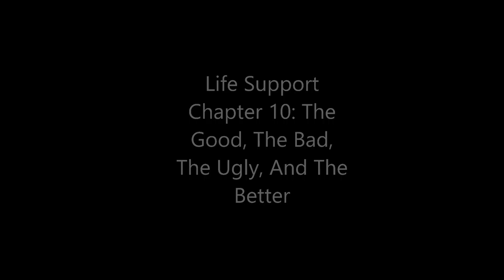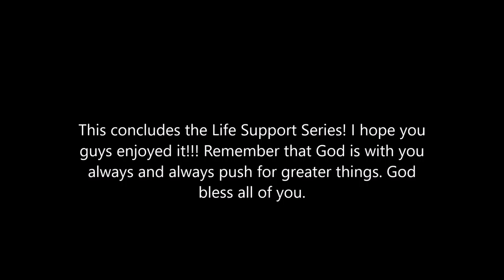Life Support Chapter 10: The Good, The Bad, The Ugly, And The Better